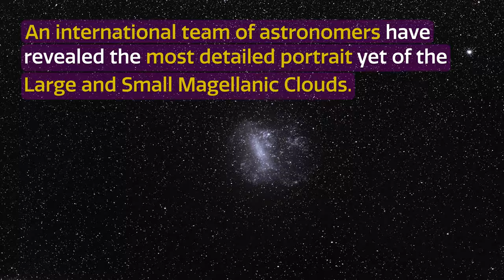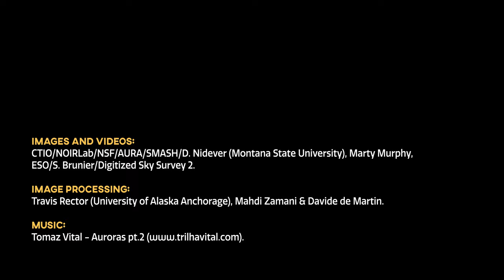CosmoView Episode 15: Dark Energy Camera Snaps Deepest Photo yet of Galactic Siblings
Credit:
Images and Videos: CTIO/NOIRLab/NSF/AURA/SMASH/D. Nidever (Montana State University), Marty Murphy, ESO/S. Brunier/Digitized Sky Survey 2.
Image Processing: Travis Rector (University of Alaska Anchorage), Mahdi Zamani & Davide de Martin.